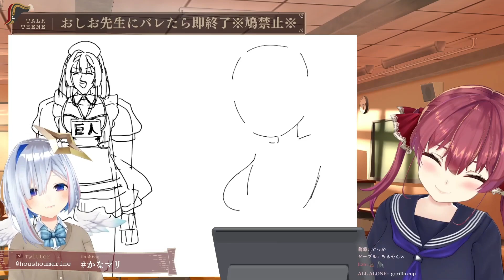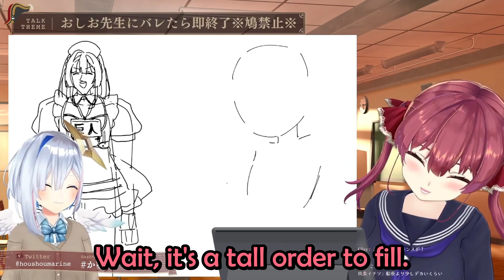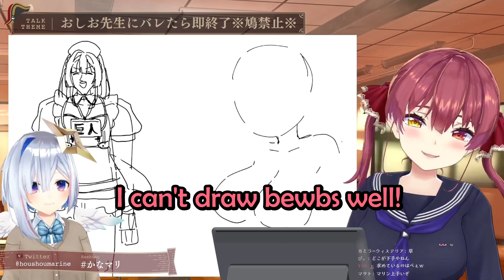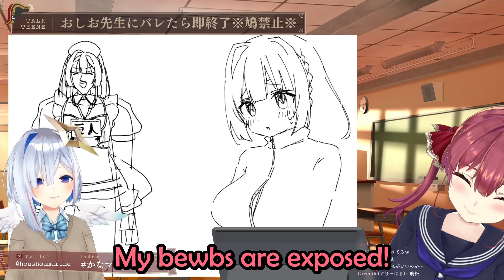Kanata Feels Like Her Dream Come True With Marine's Lovely Drawing Skills 【Hololive English Sub】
【※鳩禁止※】巨〇かなたを描く！ママにバレたら即終了【ホロライブ/宝鐘マリン・天音かなた】